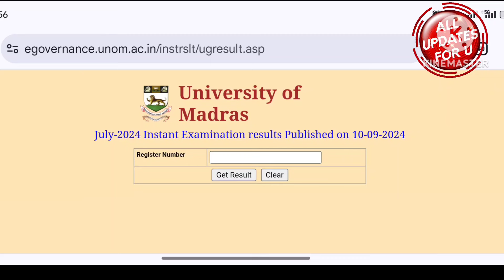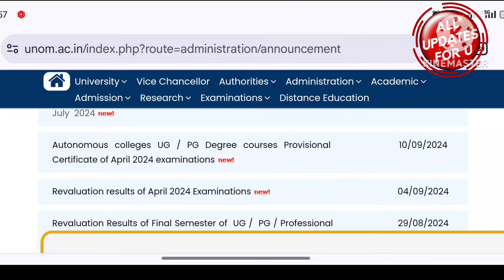Madras University Regular June 2024 Instant Exam Result Out For All UG,PG and Professional Courses 👍